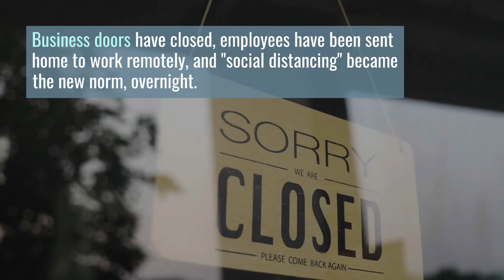SIOR Report Summer 2020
SIOR Report's Summer 2020 Issue examines the current commercial real estate industry climate during the COVID pandemic, as well as provides relevant business and industry articles for professional development and thought leadership.